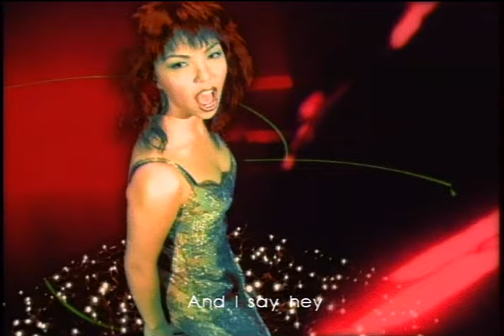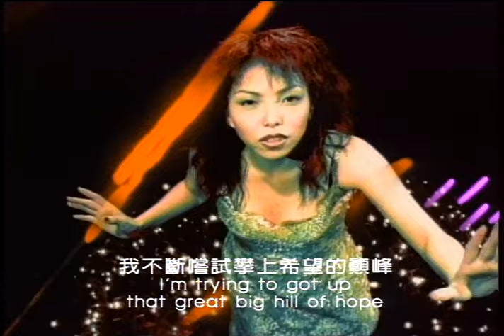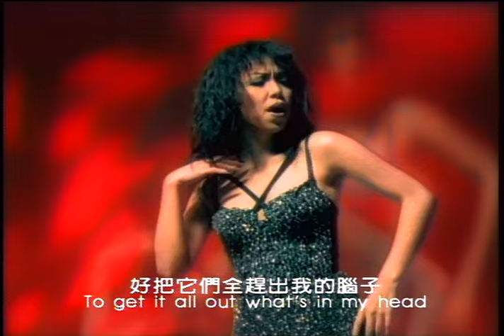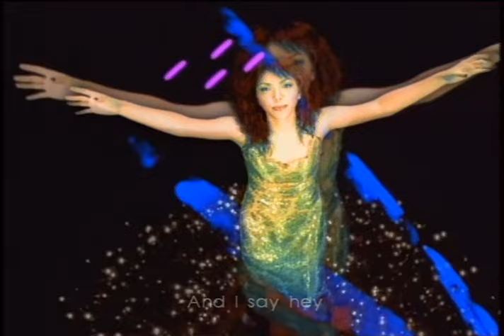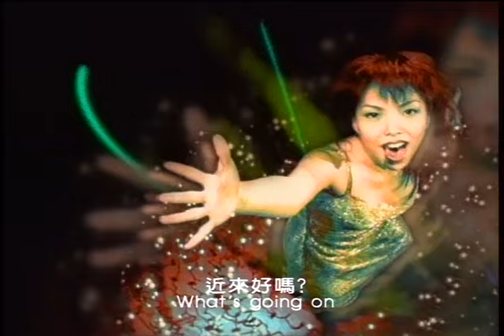張惠妹 A-Mei - WHAT'S UP 官方MV (Official Music Video)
《WHAT'S UP》
作詞：Linda Perry／作曲：Linda Perry

Hey...　I say hey
What's going on　　And I say hey
I say hey　　What's going on
25 years of my life and still
I'm trying to get up that great big hill and hope
So I cry sometime when I'm lying in bed
To get it all out what's in my head
Then I start feeling a little peculiar
So I wake in the morning and I step
outside I take a deep breath
I get real high
Then I scream from the top of my lungs
What's goin' on　　And I say hey...etc.
And I said hey what's goin'on　　And I say hey...etc.
And I said hey what's goin'on

I try all the time in this institution
So I cry sometime when I'm lyin' in bed
So I wake in the morning and I step outside
I take a deep breath then I get real high
I said hey what's goin'on　　And I say hey...etc.
And I say hey what's goin' on　 And I say hey...etc.
I said hey what's goin'on